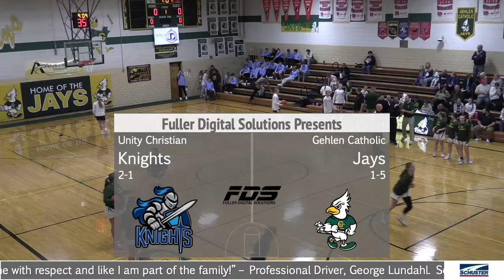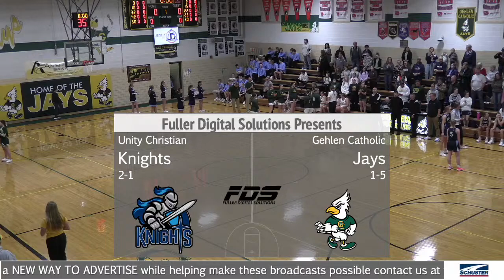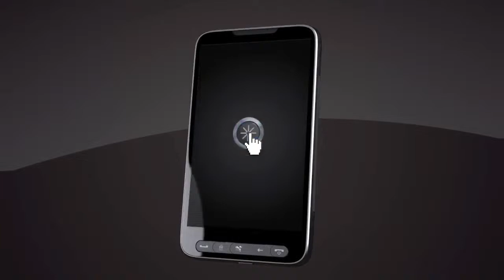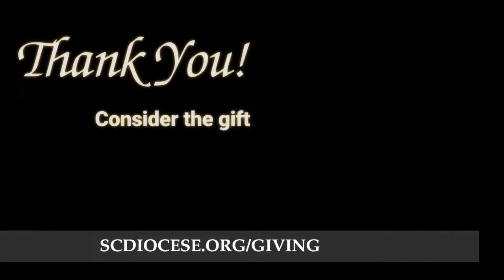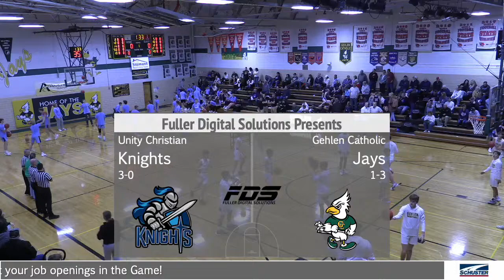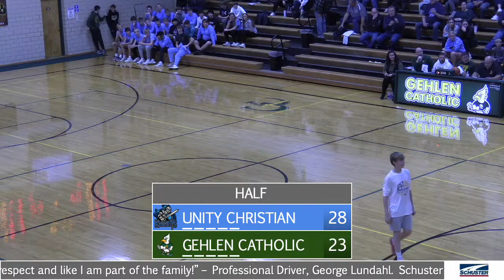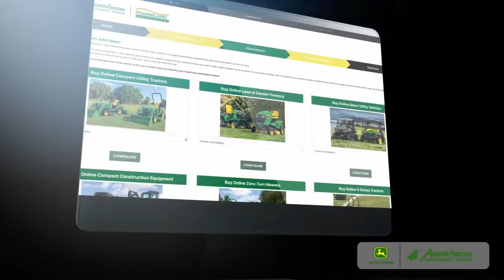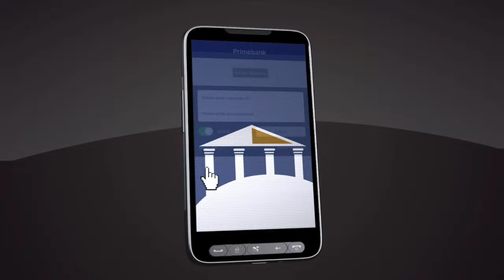Unity Christian at Gehlen Catholic G/B Varsity Basketball